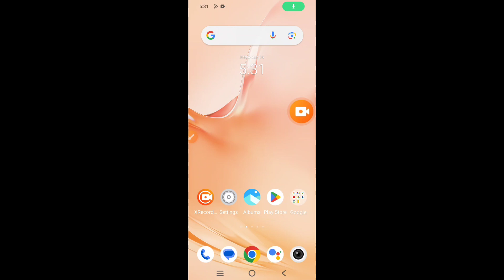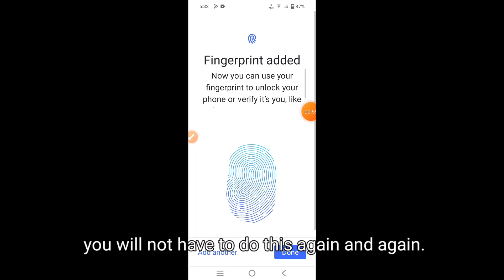How to set fingerprint lock in Vivo V40 Pro || Vivo V40 Pro me fingerprint lock kaise lagaye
Hello dosto, aaj maine is video me bataya hai ki Vivo V40 Pro me fingerprint lock kaise lagaye, dosto Vivo V40 Pro me fingerprint lock set karna bahut aasan hai. Agar aap bhi janna chahate hain ki Vivo V40 Pro me fingerprint lock kaise lagaye to is video ko pura dekhiyega, thanks friends.

Hello friends, in this video, I've explained how to set up Fingerprint Lock on Vivo V40 Pro. Setting up Fingerprint Lock on Vivo V40 Pro is very easy. If you want to know how to set up Fingerprint Lock on Vivo V40 Pro, be sure to watch this entire video. Thanks, friends.

How to set fingerprint lock in Vivo V40 Pro
Vivo V40 Pro me fingerprint lock kaise lagaye
How to set fingerprint lock on Vivo V40 Pro
Vivo V40 Pro me fingerprint lock kaise lagate hain
Vivo V40 Pro me fingerprint lock kaise set kare
How to set fingerprint lock Vivo V40 Pro
Vivo V40 Pro fingerprint lock
Vivo V40 Pro
fingerprint lock